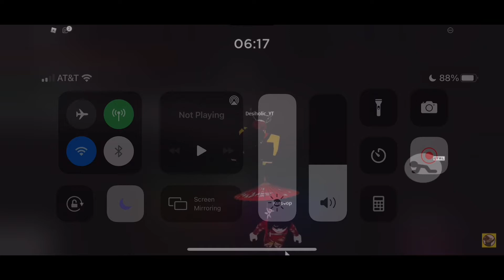How to escape Piggy Book 2: Chapter 6!